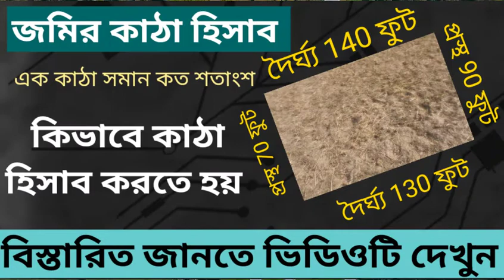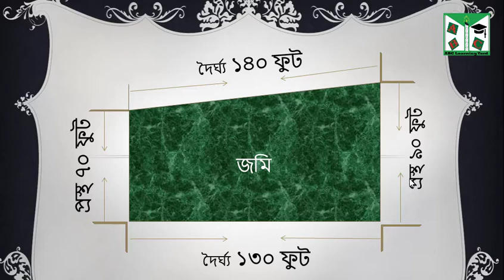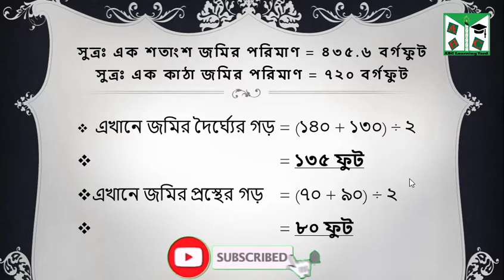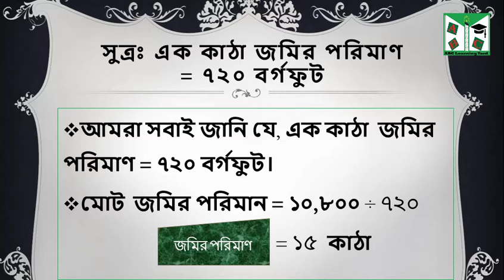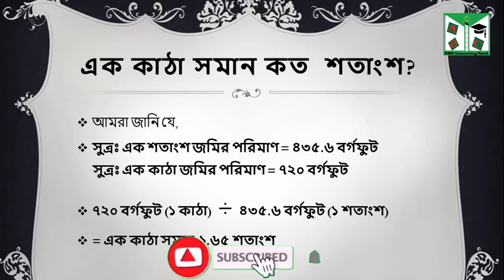জমির কাঠা হিসাব। কিভাবে জমির কাঠা হিসাব করতে হয়। জমি মাপার নিয়ম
Dear Viewers,
আজকে আমরা জানবো, জমির কাঠা হিসাব। কিভাবে জমির কাঠা হিসাব করতে হয়। জমি মাপার নিয়ম। এক কাঠা জমি কত শতক বা শতাংশ। জমির হিসাব বের করার নিয়ম অনেক মানুষ জানেন না । কিন্তু জমির পরিমাপ করা খুবই সহজ। এখানের দেখানো হয়েছে কীভাবে শতাংশ এবং কাঠা বের করতে হয়।